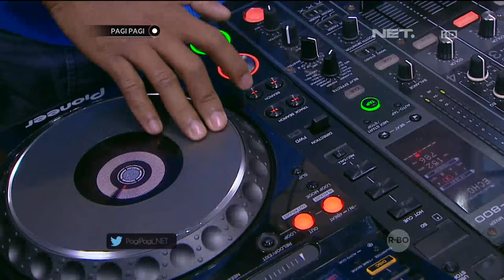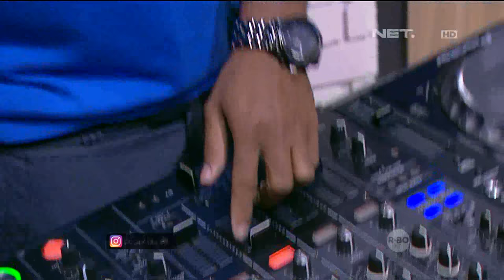Mancungin Hidung Gak Perlu Operasi, Cukup Gunakan Alat Ini